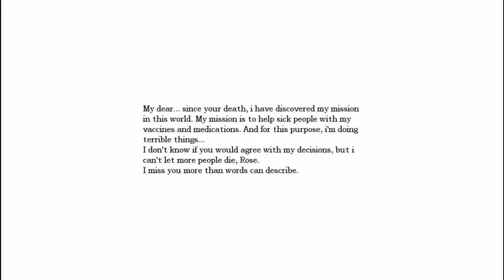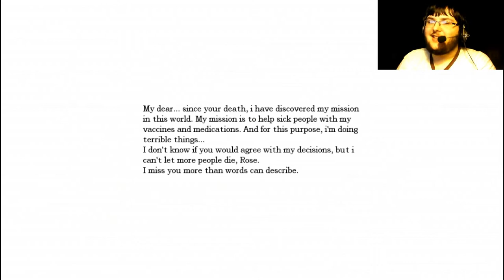Time of Death Episode 192: Dead Body Vending Machine (Amnesia: The Seed - Part 12)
Your custom story has put me on the edge and it's too fucking long but it's pretty good.

Game:
Amnesia: The Dark Descent
Custom Story: The Seed

Video Recorder:
MSI Afterburner

Video Editor:
VideoPad Free Version

(That's right, bitches! All of this, except the game, was free!)